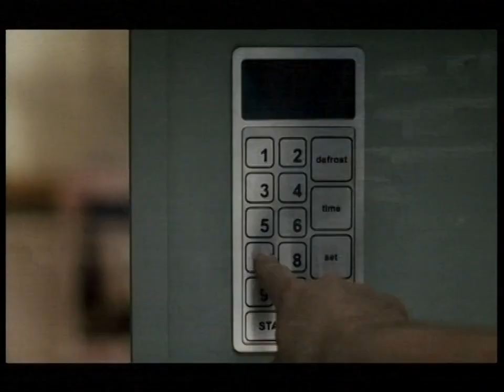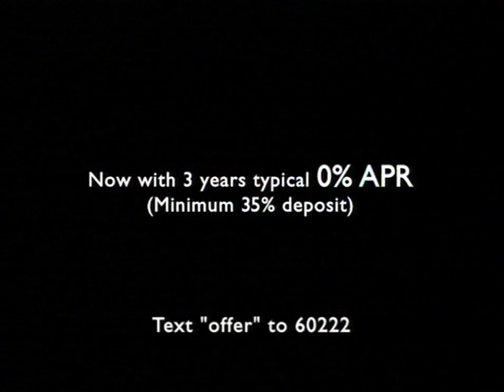1990/91 - Spurs v Arsenal (FA Cup Semi Final - 14.4.91)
Commentary by Barry Davies & Trevor Brooking